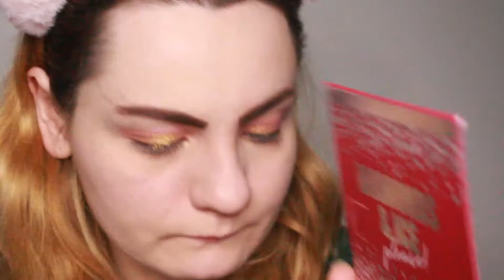Xmas 2020 | Make up 🤶 petit budget pour les fêtes 🎄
↓☺♥!! Déroulez, des détails vous attendent ♥☺

Un make-up de fêtes pour les petits budgets rien que pour vous :) ⛄

 • RÉFÉRENCES 🎄
Base unifiante éclat, beauty amplifier, Glow,
Sephora
Fdt Photofocus tm/mc ivoire nu, wet n wild
Full coverage long wear concealer palette, Total cover, infaillible, L’Oréal Paris
Compact powder mattifying, essence
Crayon sourcils, PWDR brow, medium brown 1252, Sleek
Palette diamonds & Ice please!, NYX
Mascara, Cinescope waterproof, Sephora
Trio de poudres sculptantes cuites, MicroSmooth, 02 médium, Sephora
RAL, Diamonds & Ice, Please (teinte Good Look) NYX
Eau de parfum, yes i am pink, cacharel

🤶 PINCEAUX
Fdt NYX
Correcteur double embout Sephora
Poudre Sephora & The Real Techniques
Blush  The Real Techniques
Contour Sephora
Highlighter Nocibe
Recourbeur cils NYX
Yeux 👉 pinceaux multiples 👉 Sephora, maybelline, mario x Sephora, Revlon, look good feel better

♬ LA MUSIQUE, LE SENS DE LA VIE ♬

MES PETITS RÉSEAUX, PARCE QU'ON EST JAMAIS QU'À UN SEUL ENDROIT ♥

☆MON PETIT TWITTER, là où je suis présente ou absente
☆ LA OU TU RETROUVES TOUS MES ÉCRITS, qu'ils soient inutiles ou pas
☆ INSTAGRAM, là où tu peux voir toutes mes superbes photos @Elsa_Maye
☆ SNAPCHAT, là où tu valides ma vie, ou pas
miss_elsad
☆ SPOTIFY, ma musique au quotidien
☆ VINTED, les occasions ou pas
elsabeauty37
☆ 21buttons, des liens rapides pour le shopping
elsamaye
☆ Tiktok, parce que c'est fun